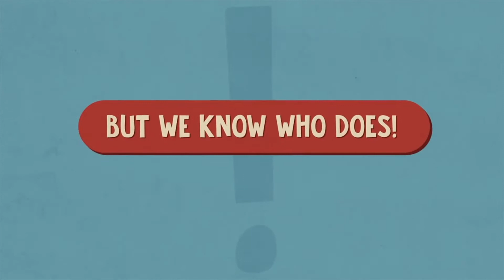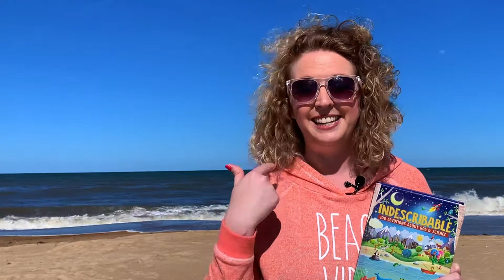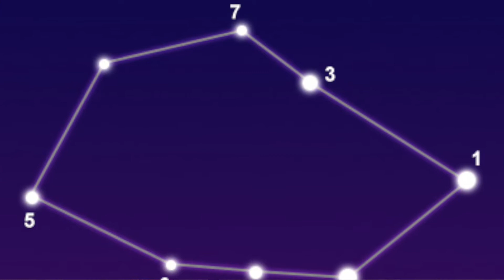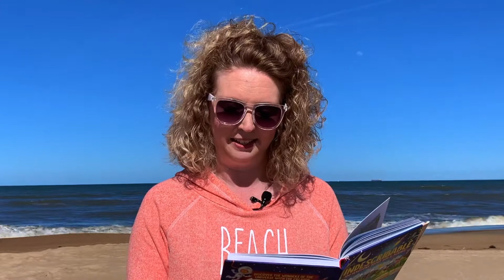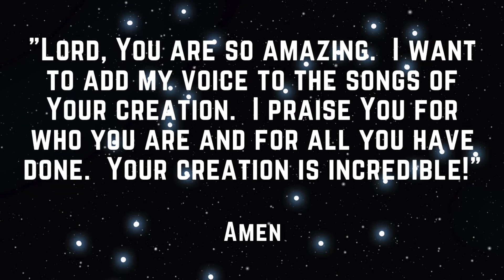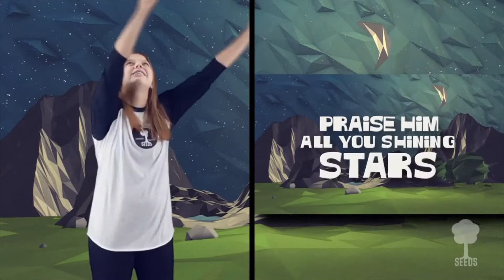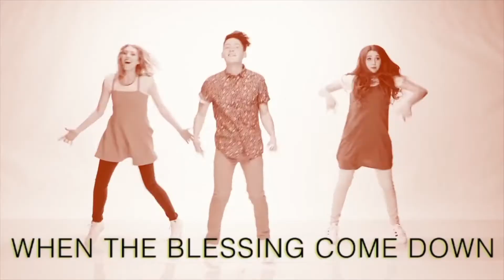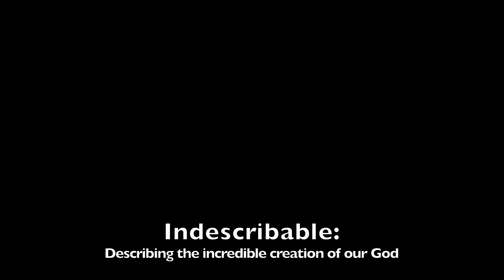Indescribable | June 7 | All Creation Sings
One Indescribable Summer at Spring Branch Kids!
Devotion: All Creation Sings (Psalms 148:1,3,7)

Based on Indescribable: 100 Devotions about God & Science
written by Louie Giglio with Tama Fortner and illustrated by Nicola Anderson
Used with permission from Passion, Tommy Nelson, &  Harper Collins Christian Publishing

Graphics and media provided by Rethink Group/Orange Kids, Passion City Church/Passion Kids (Atlanta, GA), Seeds Family Worship, and Gateway Kids Worship

Filmed by Spring Branch Community Church, Virginia Beach, VA